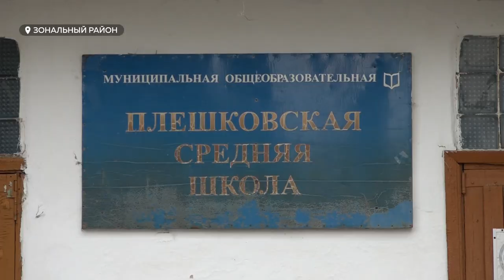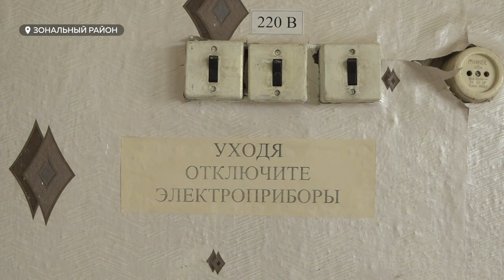Когда начнётся долгожданный ремонт школ в cеле Плешково Зонального района?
В cеле Плешково Зонального района школьникам уже третий год приходится учиться в не приспособленных для этого помещениях - детском саду, в здании конторы совхоза и даже - в администрации сельсовета. А все потому, что единственная школа разваливается.  Власти района уже подала заявки в краевую и федеральную программы, но когда начнётся долгожданный ремонт и что предпринимают власти, чтобы ускорить процесс?